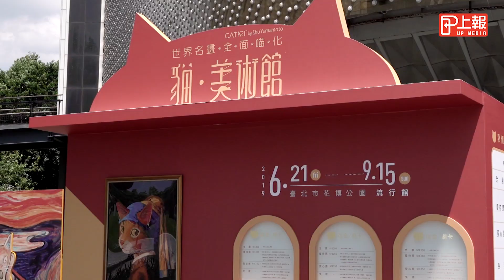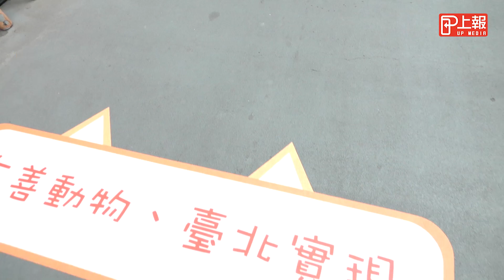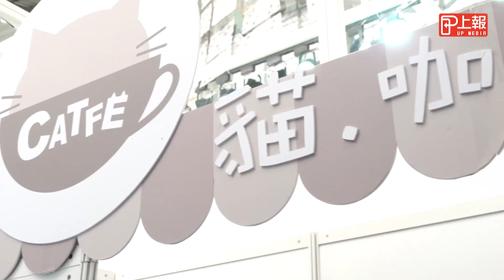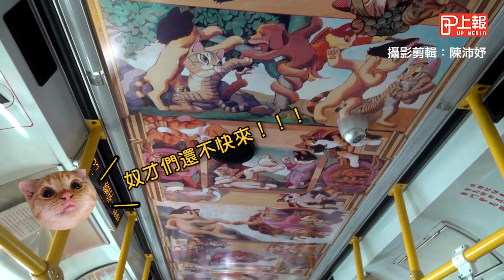【上報生活】帶貓主子看展囉！「貓美術館–CATART世界名畫展」海外首展登台